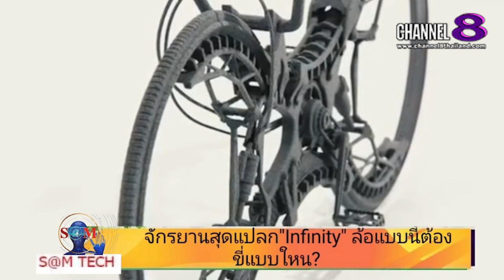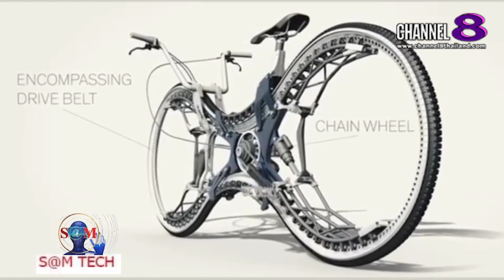The​ SaM​ ET! NEWS​ : ​"BREAKING​ NEWS" จักรยานสุดแปลก"Infinity" ล้อแบบนี้ต้องขี่แบบใหน?